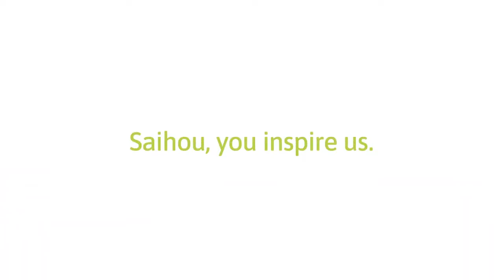MBA Graduate Saihou Touray From Gambia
MBA graduate Saihou Touray talks about their experience studying with us online from Gambia.